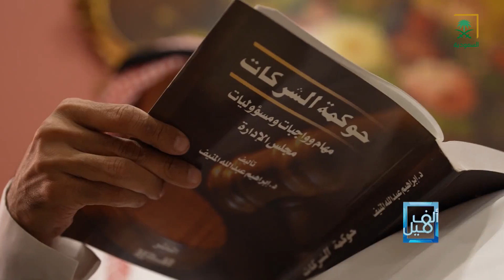ألف ميل | الخوف هاجس الكثيرين !رائد الاعمال د. عبدالرحمن النصبان: إجعل الحياة أجمل رحلاتك.